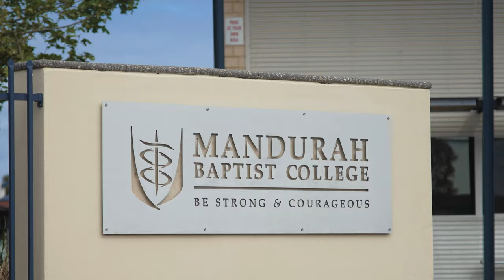Lakelands Suburb Video